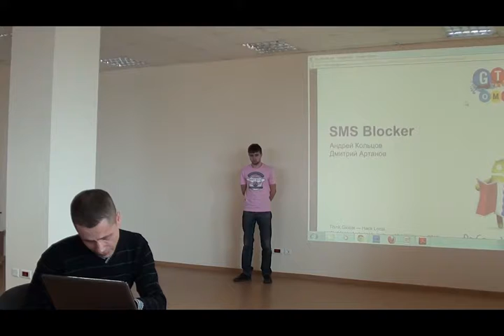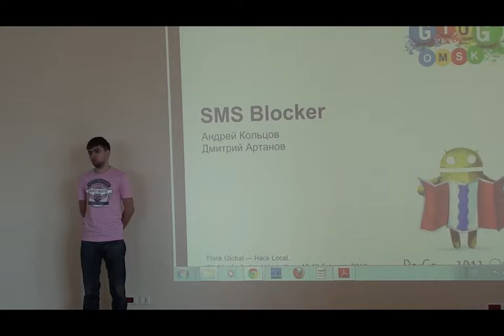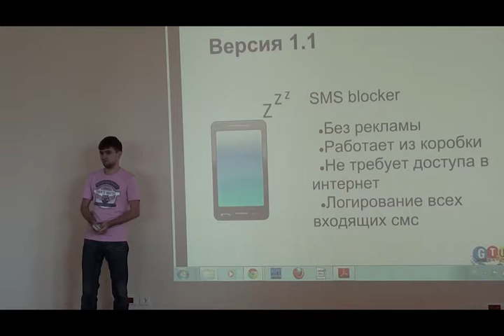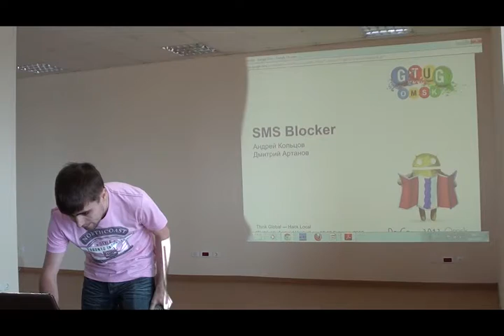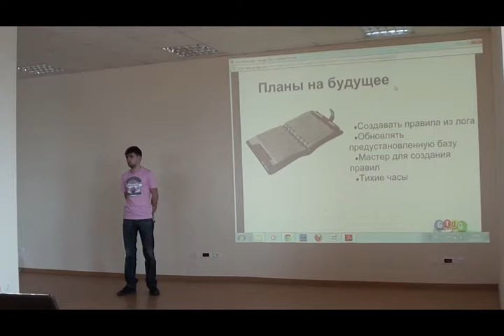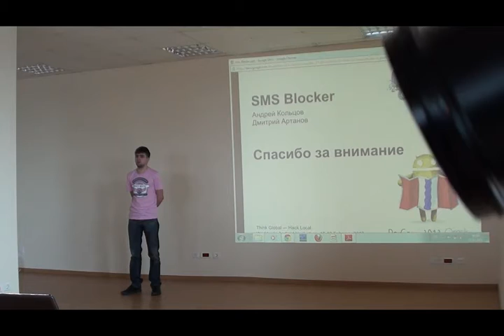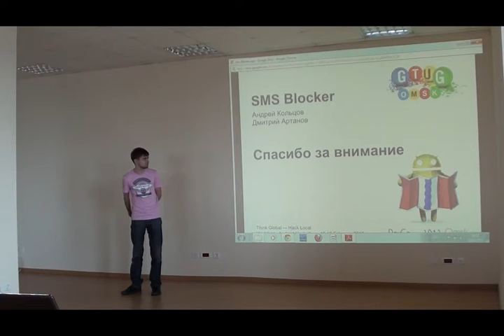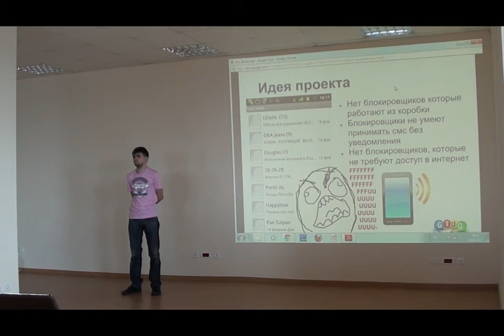6 - SMSBlocker - Andrey Koltsov, Dmitry Artanov